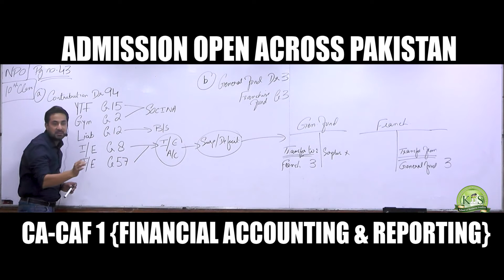𝑺𝒊𝒓 𝑸𝒂𝒛𝒊 𝑼𝒎𝒆𝒓 (𝑨𝑪𝑴𝑨 & 𝑴𝑩𝑨), faculty 𝑪𝑨 𝑪𝑨𝑭 1 in his compassionate style.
𝑹𝒆𝒈𝒊𝒔𝒕𝒆𝒓 𝑵𝒐𝒘 𝑓𝑜𝑟 𝑪𝑨 𝑪𝑨𝑭 𝑴𝒂𝒓𝒄𝒉 2023 𝐴𝑡𝑡𝑒𝑚𝑝𝑡.
𝐿𝑒𝑎𝑟𝑛 (𝑷𝒉𝒚𝒔𝒊𝒄𝒂𝒍 | 𝑶𝒏𝒍𝒊𝒏𝒆) 𝑓𝑟𝑜𝑚 𝑲𝒂𝒓𝒂𝒄𝒉𝒊'𝒔 𝒎𝒐𝒔𝒕 𝒓𝒆𝒄𝒐𝒈𝒏𝒊𝒔𝒆𝒅, 𝒔𝒆𝒂𝒔𝒐𝒏𝒆𝒅 𝒂𝒏𝒅 𝒄𝒆𝒓𝒕𝒊𝒇𝒊𝒆𝒅 𝒊𝒏𝒔𝒕𝒓𝒖𝒄𝒕𝒐𝒓𝒔.